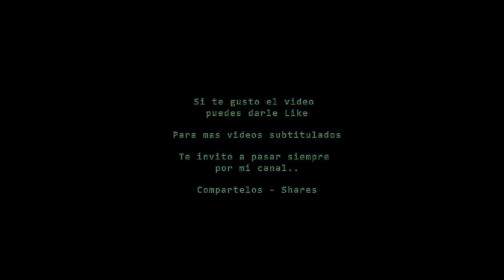Keep It Comin' Love - KC and the Sunshine Band - Subtitulado en Español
Tema de su cuarto album titulado "Part 3"  Fue lanzada como single un 16 de Mayo del año 1977 (Activar subtitulos.)
La canción, al igual que su predecesor That's the Way (I Like It), con un amplio éxito debido a su doble sentido. La canción muestra influencias de la isla y ritmos caribeños.

"Keep It Love Comin '" alcanzó el puesto no. 2 en el Billboard Hot 100, llegó al número uno en la lista de singles Hot Soul.

Fue un cruce menor en el gráfico d adulto  contemporáneo, con un pico en el no. 36. [3] La canción fue casi un año de exitos internacionales, llegando al numero 1 en Canadá y las listas en Australia (n. ° 28), Bélgica (n. ° 5), los Países Bajos (n. ° 8), Nueva Zelanda (n. ° 19) y el Reino Unido (n. ° 31).

Listado de temas del album (Subtitulados disponibles)
1. Baby I Love You (Yes, I Do)
2. Wrap Your Arms Around Me
3. I Like to Do It
4. (Shake, Shake, Shake) Shake Your Booty
5. "Let's Go Party
6. Come on In
8. Keep It Comin' Love